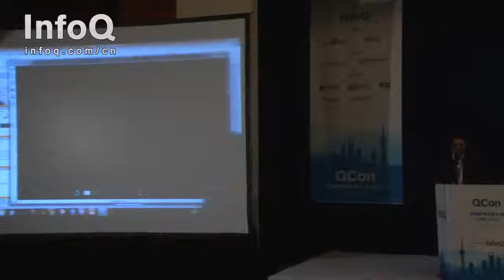Wearable Computing Ecosystem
Wearable computers have been ideas or experiments for the last couple of decades, but with the advent of products like Google Glass and the Samsung Galaxy Gear, they are finally becoming available to the mainstream consumer market. This presentation covers the wearable computing ecosystem from consumer fitness devices to ones used for specialized vertical applications, both launched and under development. It also discusses current and new technologies that are becoming much more relevant with this movement, along with different development models, APIs and SDKs.
Note: This was also a QCon Shanghai Short Keynote Talk